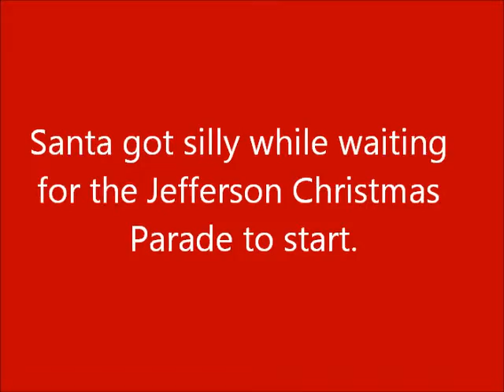Silly Santa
Santa got silly while waiting for the Jefferson Texas Old Fashioned Christmas Parade to start.  First he conducted the Jefferson High School Band and then he got down and boogied.